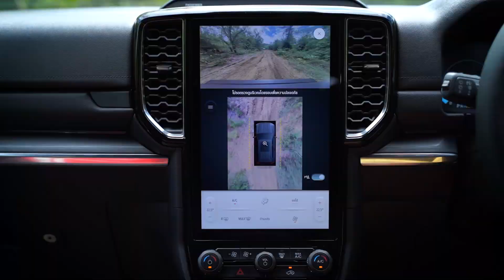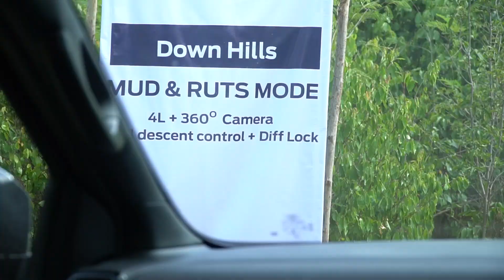กิจกรรมทดลองขับ Next-Gen Ford Everest : Live · Drive · Glamping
บทสรุปของประสบการณ์พิเศษจากงาน Next-Gen Ford Everest : Live · Drive · Glamping ณ. ฟาร์มม้าเชาวณัฏ จ. กาญจนบุรี เมื่อวันที่ 27-31 ก.ค. ที่ผ่านมา  กับหลากหลายความสนุกภายใต้ธีม รับมือได้หมด ทุกบททดสอบ

ทดลองขับ ฟอร์ด เอเวอเรสต์ เจเนอเรชันใหม่ ได้ที่โชว์รูมฟอร์ดทั่วประเทศ หรือจองรถง่ายๆ สะดวกทุกที่ ทุกเวลาที่